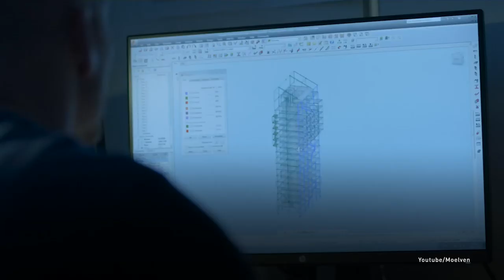Деревянный небоскреб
Самый высокий в мире дом, в котором из дерева
сделаны даже лифты.
В Норвегии из дерева построили 18-этажный многофункциональный дом, в котором есть жилые апартаменты, отель, бассейн, офисные помещения и ресторан.

Найвищий у світі будинок, у якому з дерева
зроблені навіть ліфти.
У Норвегії з дерева побудували 18-поверховий  багатофункціональний дім, у якому є житлові апартаменти, готель, басейн, офісні приміщення та ресторан.